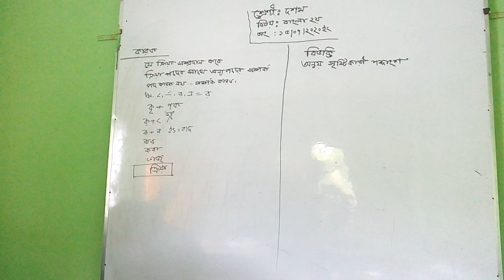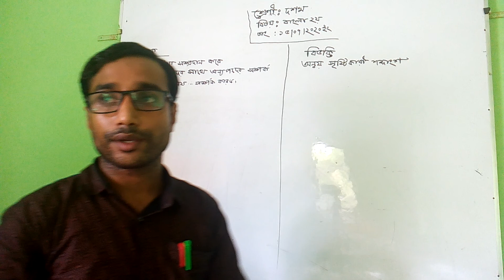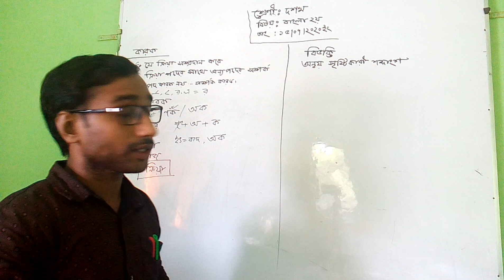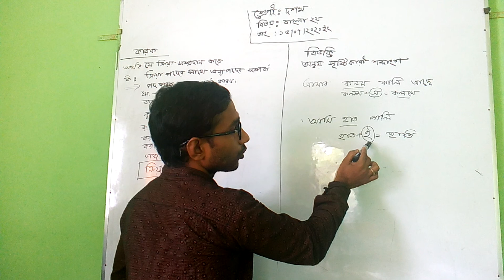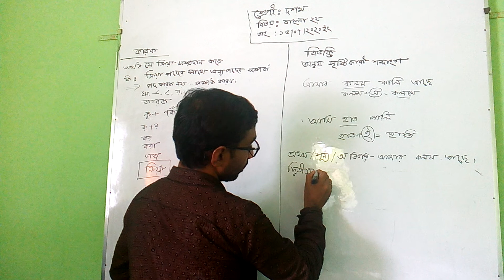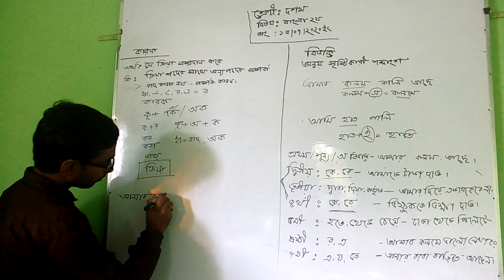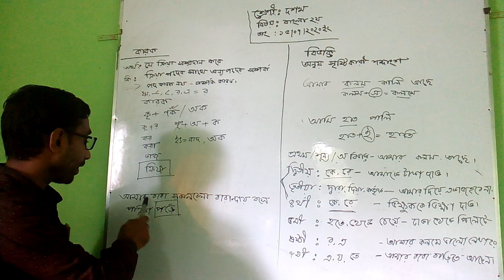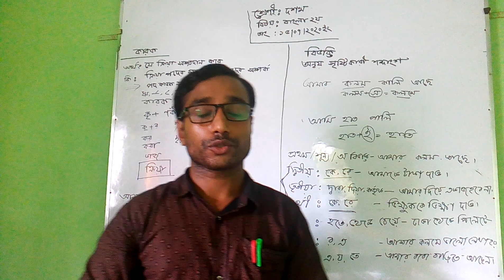(Ten Bangla 2nd) National Initial & High School "2nd Semester"